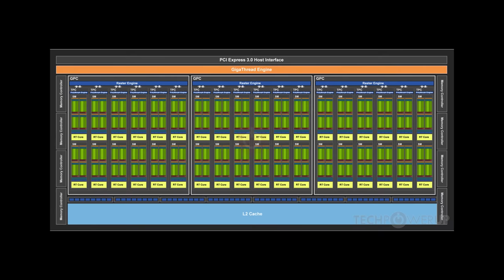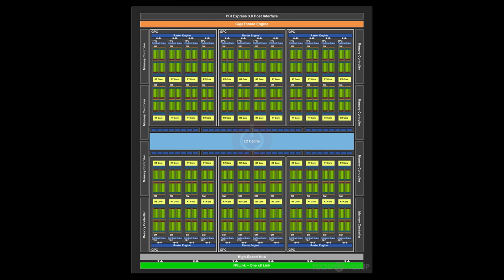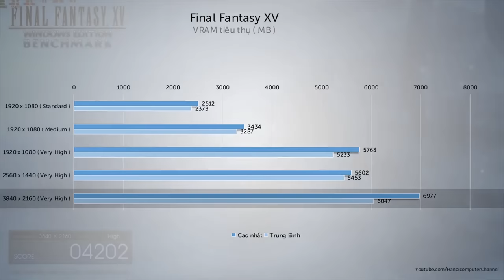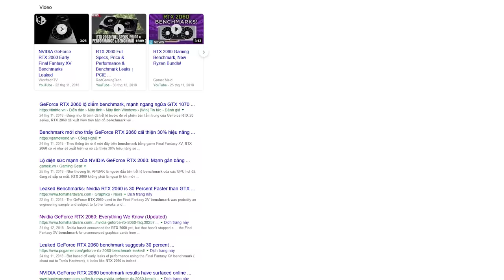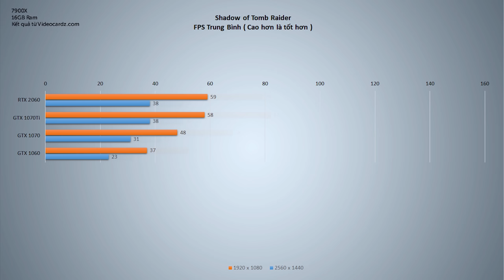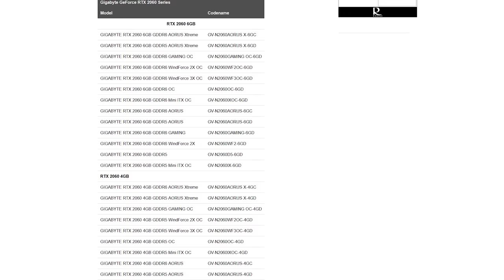RTX 2060 - Chiếc VGA RTX Đáng Mua Nhất?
Với mức giá dự kiến khoảng 9 đến 14 triệu đồng tùy phiên bản, có lẽ RTX 2060 sẽ tạo nên cú hích thật sự cho thị trường VGA trung cấp đang khá ảm đạm...

+ Showroom 1: Số 129+131 Lê Thanh Nghị - Hai Bà Trưng - Hà Nội
+ Showroom 2: Số 43 Thái Hà - Trung Liệt - Đống Đa - Hà Nội
+ Showroom 3: A1-6, Lô 8A Lê Hồng Phong - Ngô Quyền - Hải Phòng
+ Showroom 4: Số 57 Nguyễn Văn Huyên- Cầu Giấy - Hà Nội
+ Showroom 5: Số 511+513 Quang Trung, Phú La, Hà Đông Hà Nội
+ Showroom 6: Số 520 Đường Cách Mạng Tháng Tám - Quận 3 - TP. Hồ Chí Minh
+ Bán hàng trực tuyến: 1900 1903 nhánh số 1